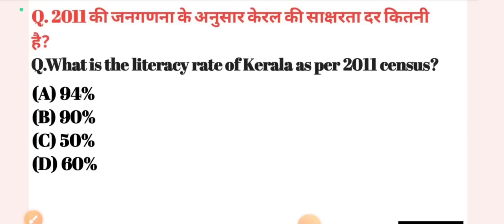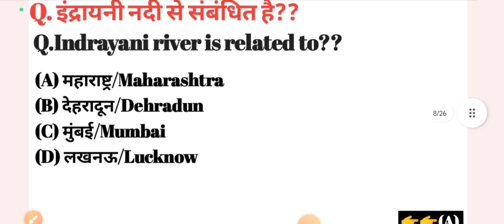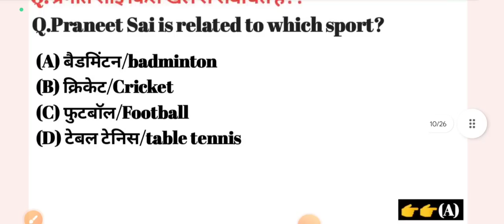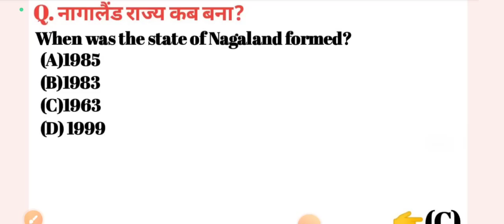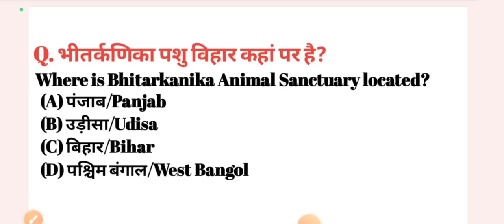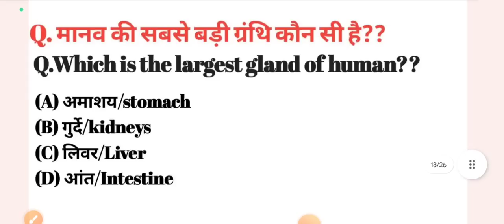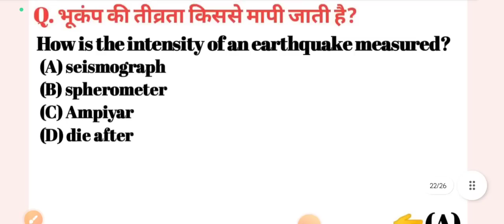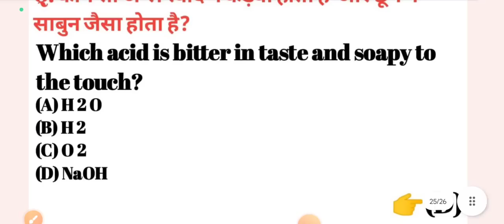21April Army Exam Original Paper || 21 April Shift-1 Original Paper! 21April,1stShift Army Paper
21April Army Exam Original Paper || 21 April Shift-1 Original Paper! 21April,1stShift Army Paper